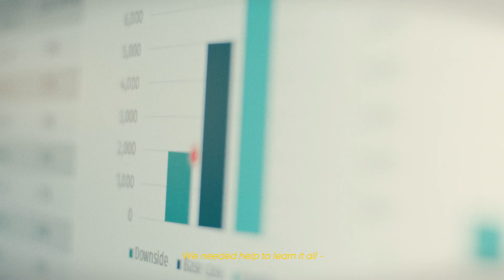The Kitchen helps you become an entrepreneur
The Kitchen is the biggest hub at Aarhus University. We help students and researchers who have a business - or want to create one. We do that by offering a buffet of free services - from office space and meeting rooms to a personal advisor, access to a lawyer and an accountant.

We have more than 250 startups in our hub founded by both researchers and students - and there is room for you.